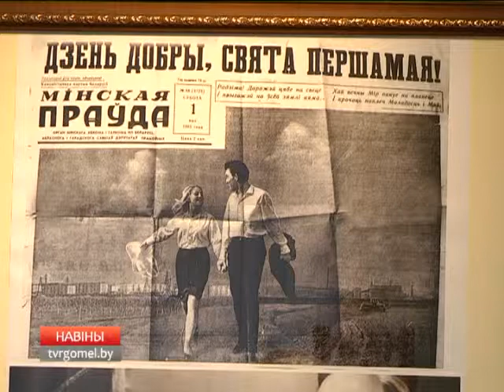Выставка к юбилею Людмилы Корховой